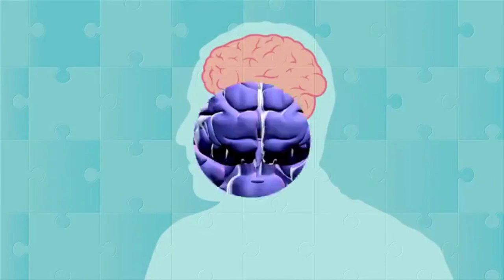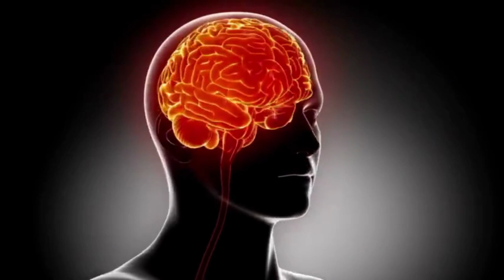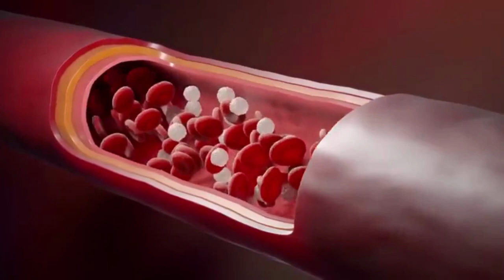Fast Brain Booster Supplement The Secret to Unlocking Your Full Mental Potential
Are you looking for a way to boost your brain power quickly and effectively? Look no further than Fast Brain Booster supplement! In this comprehensive review, we dive deep into the science behind this fast-acting supplement and its potential benefits. Our honest and unbiased evaluation will help you decide if this brain booster is right for you.

Fast Brain Booster supplement is specially designed to provide a mental edge, enhance focus and concentration, and support cognitive function. With its unique blend of ingredients, including natural extracts and vitamins, this supplement promises to deliver fast and noticeable results.

In this review, we explore the ingredients, dosages, and potential side effects of Fast Brain Booster supplement. We also share our personal experience with the product and provide tips on how to maximize its benefits. Whether you're a student looking to improve your grades or a professional seeking to boost productivity, this supplement may be the solution you're looking for.

So, if you're ready to unlock your brain's full potential and supercharge your mental performance, join us for this in-depth review of Fast Brain Booster supplement.

This is a best chance to grab this opportunity!!

If you have a any free time then checkout my channel!

Thanks for sharing your valuable time and reading this description. I hope I was able to help you with" What is this Fast Brain Booster Supplement  and How Does this Fast Brian Booster Supplement Works?".

I can't grow this channel without your support!!